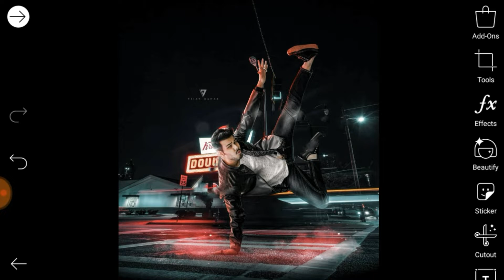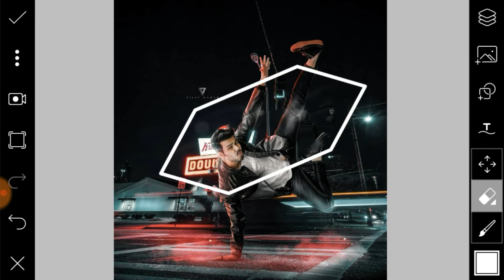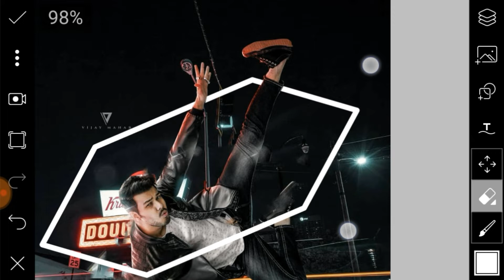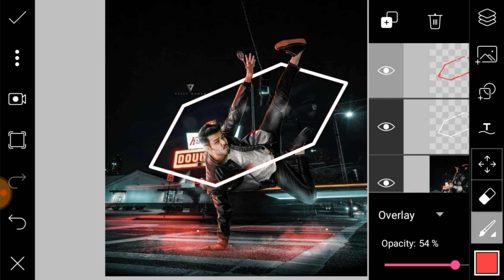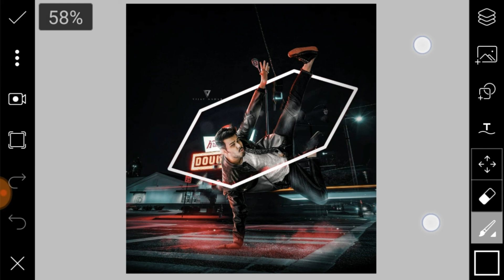Picsart Neon Glowing Effect | Picsart Photo Editing | Picsart Editing Tutorial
Hamare Channel Pe Photo Ko Kese Edit Kese Karna Hai Uska Hum Pura Tutorial Hum  New Video Me Late Hai... Jese Picsart Editing, Photoshop Editing,Pixellab Or Dusri Android App Ki Help Se Best Or Photo Editing Ki Video Daily Upload Karte Hai Vo Bhi All Step By Step Hindi Tutorial...

              To Agar Aap Photo Editing Me Interest Rakhte Ho To Hamare Channel Pe Ek Bar Zarur Visit Kare...

# Use Application #
Picsart 5.4.4 Version (Available Only Google)

Video Ko Like Or Share Zarur Kare #

Abhi Ke Liye Itna Hi. Milte Hai Next New Editing Video Me.

            Bye,
All The Best & Good Luck...